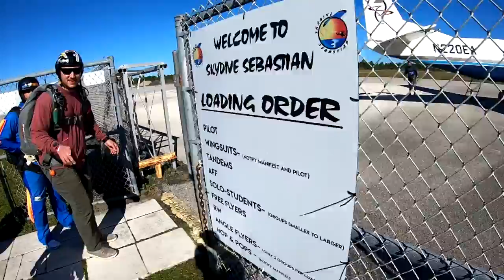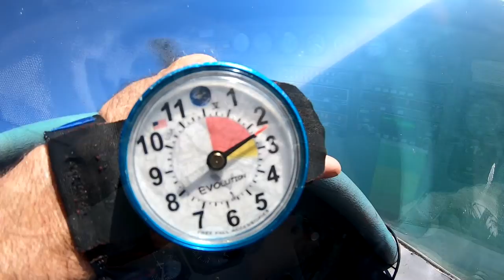Skydive Sebastian - Tiffany's Skydive